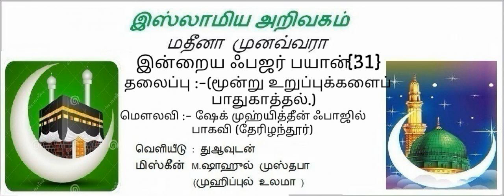02 ::MOONDRU URUPUKKALAI PATHUKAATHAL மூன்று உருப்புக்களைப் பாதுகாத்தல் {03}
தலைப்பு     :- மூன்று உருப்புக்களைப் பாதுகாத்தல்

மெளலானா  :-  ஷேக் முஹ்யித்தீன் ஃபாஜில் பாகவி (தேரிழந்தூர் ஜாமிஆ அர்ரஹீமிய்யா அரபிக்
கல்லூரி முதல்வர் & பெரிய பள்ளி இமாம்).